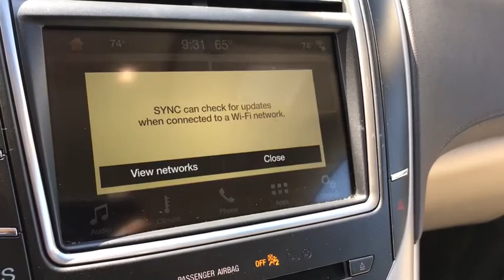2018 Lincoln MKX Lancaster, Delaware, Columbus, Powell, Dublin, OH F11438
BURGUNDY VELVET Used 2018 Lincoln MKX available in Lancaster, Ohio at Bob Boyd Lincoln of Columbus. Servicing the Delaware, Columbus, Powell, Dublin, OH area.

2445 Billingsley Rd.